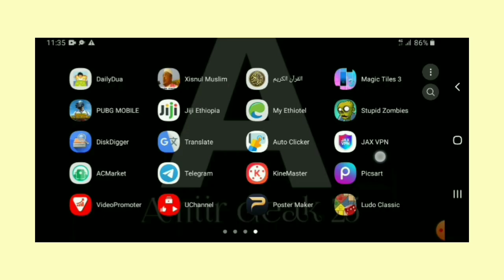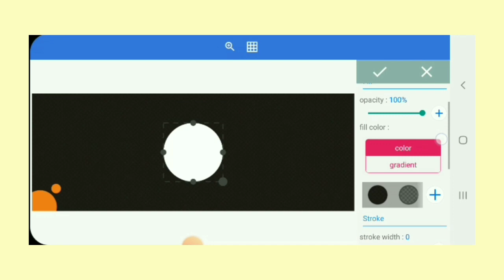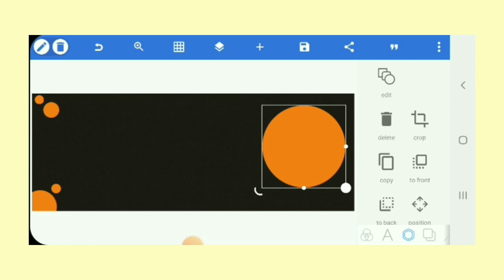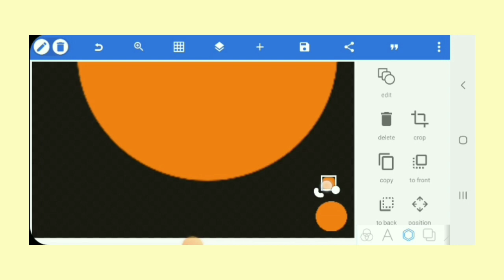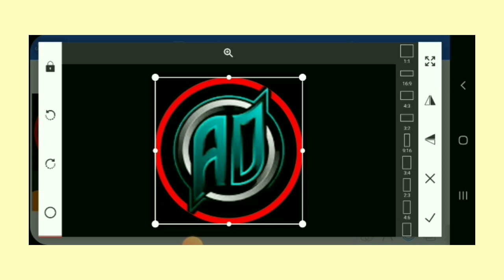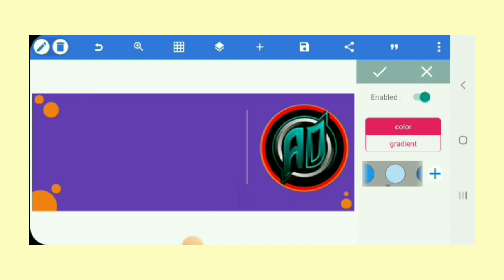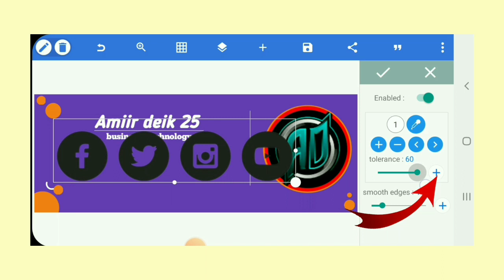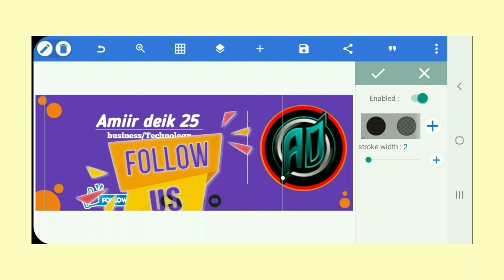SIDA LOO SAMEEYO FACEBOOK PAGE COVER ART